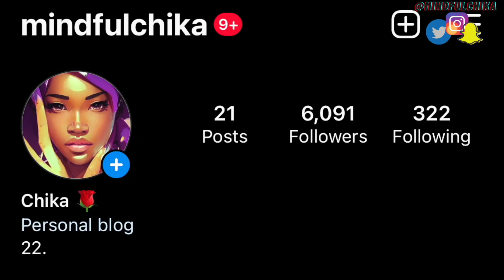D-Block Europe - Pakistan ft. Clavish (Official Video) | REACTION!